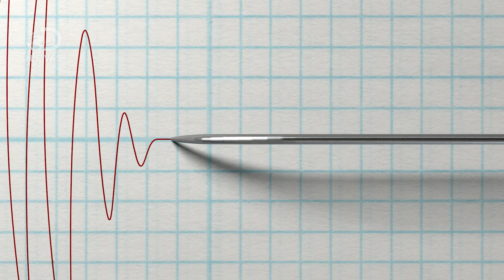Robots Can Now Sense Your Emotions Via Radio Waves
Scientists have developed a machine that can read your emotions - even when your facial expression remains constant. How does it work?

Device Can Read Emotions By Bouncing Wireless Signals Off Your Body
"Emotions can be tricky enough for humans to read, let alone machines, but a new system can predict people's feelings with 87 percent accuracy by bouncing wireless signals off them, researchers say."

"Emotions that are not reflected in facial expressions or speech remain hidden. Now, a research group at MIT's Computer Science and Artificial Intelligence Lab (CSAIL) has built a system called EQ-Radio that can identify emotions using radio signals from a wireless router whether or not a person is speaking or showing their emotions with facial expressions."

"Now: developing technology that can better identify your own emotions. At a time when people are concerned about what data can track and how it can be sold, it is an advance that clearly raises concerns. But it may also yield some important benefits."

Special thanks to Amy Shira Teitel for hosting DNews!

Written by: Julian Huguet